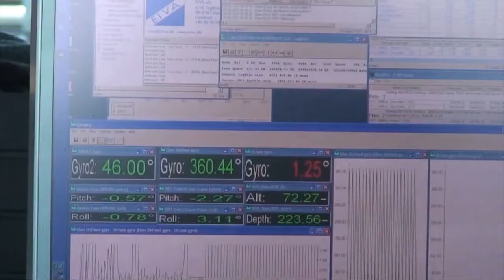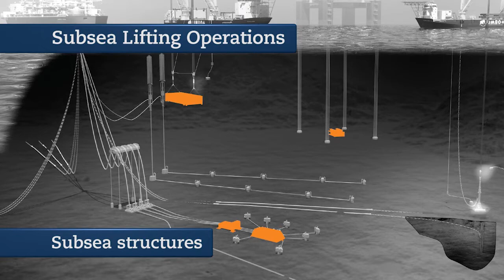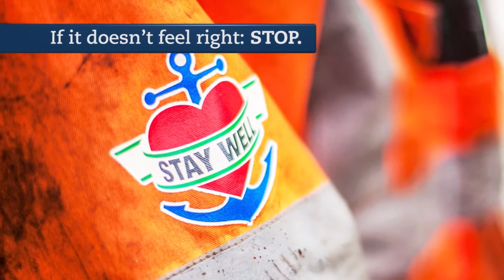Jumbo Video OTC 2016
Jumbo Video OTC 2016 - Selection of Offshore projects